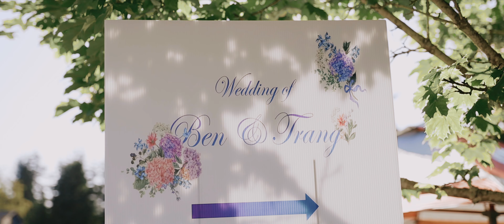First we feel. Then we fall | B&T | Edmonds, WA